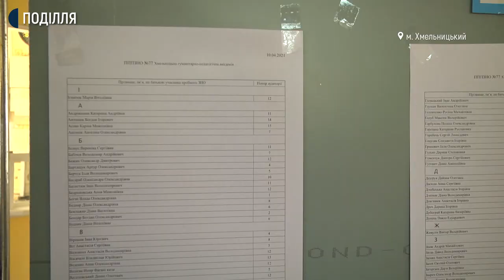На Хмельниччині близько восьми тисяч абітурієнтів склали пробне зовнішнє незалежне оцінювання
Сьогодні в обласному центрі абітурієнти складали пробне зовнішнє незалежне оцінювання. Розповіла Суспільному методистка Вінницького регіонального центру оцінювання якості освіти Ірина Ковальчук. За її словами, всього на території Хмельницької області працювало 33 пункти проходження пробного ЗНО, в обласному центрі – 8.